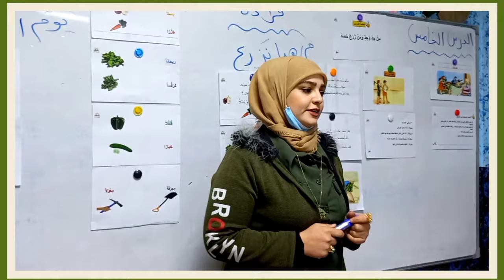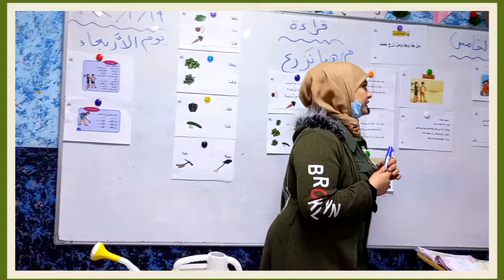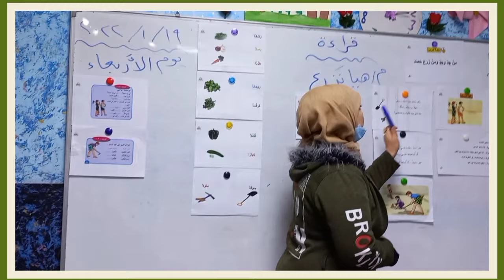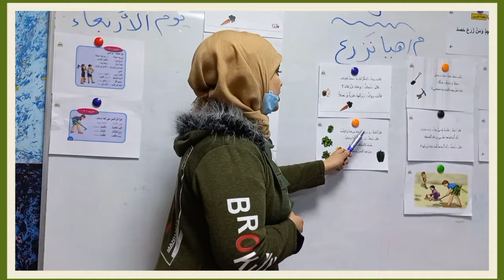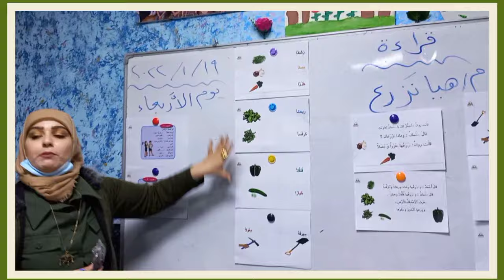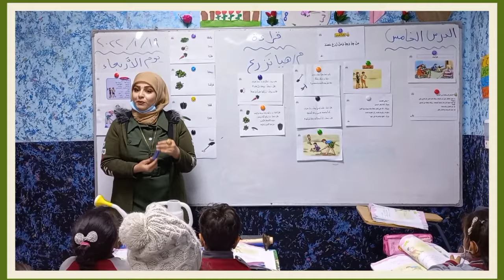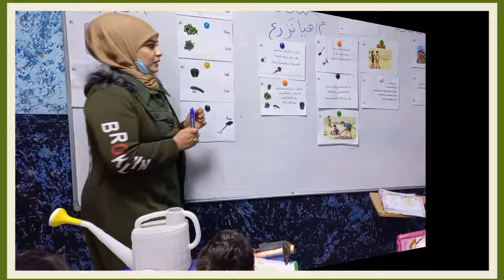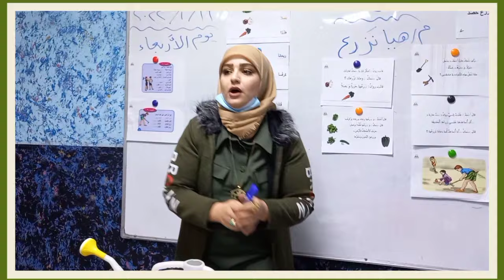درس هيا نزرع للست الفاضلة آيات ناظم للصف الثاني الابتدائي